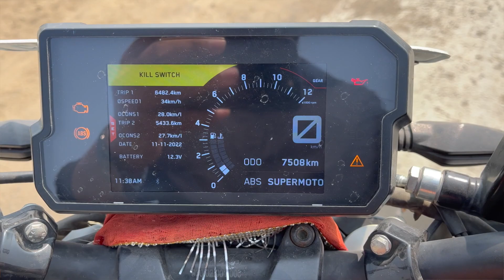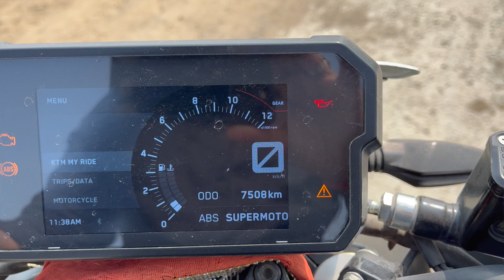KTM Duke 390 Big Problems?|Pros&Cons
ktm duke 390 user review, duke 390 vs duke 200, duke 390 2023,
ktm duke vs rc, duke 390 problems, ktm duke 390 long term user review,
best ktm bike